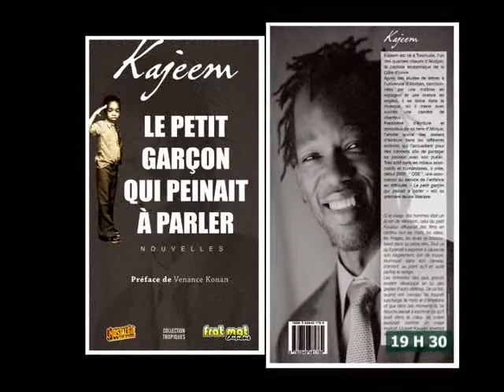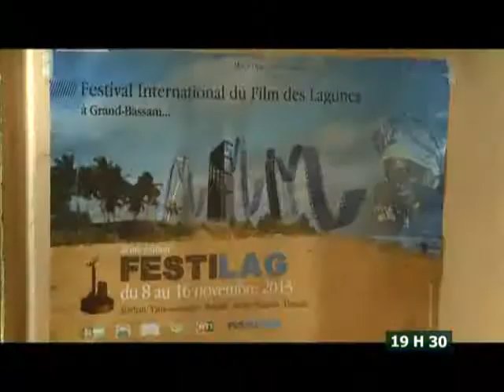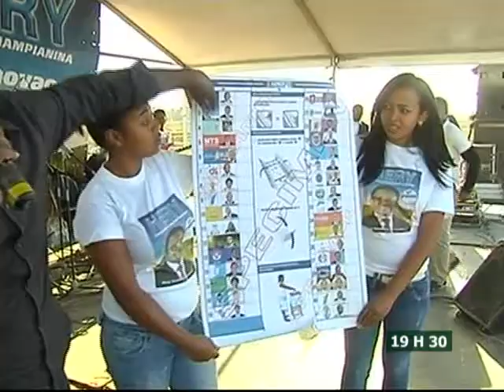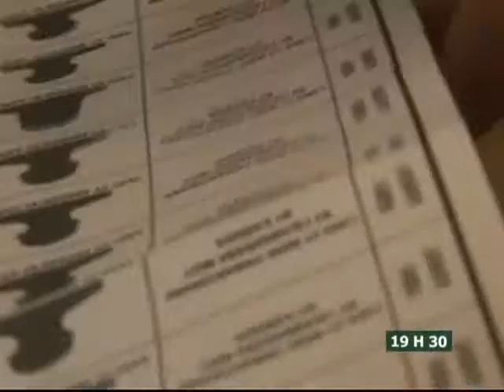Le 19H30 du 24 Octobre 2013 avec Anne Zélica Ehoura